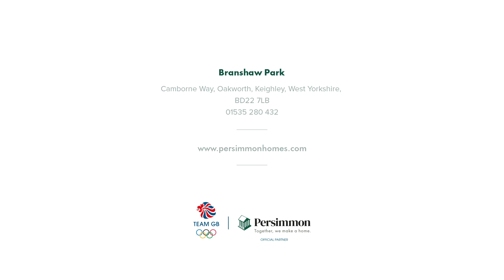Persimmon Homes Branshaw Park – a choice of three, four and five bedroom homes in Keighley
Nestled in a fold between the countryside of Airedale and Keighley Moors, lies this sought-after Persimmon Homes development.

Branshaw Park features a stunning collection of three, four and five bedroom homes, ideal for young professionals through to growing families and downsizers.

Located near to the charming town of Keighley, close to the southern entrance of the Yorkshire Dales National Park, this development is in a fantastic semi-rural setting, with the nearby convenience of town living.

Living at Branshaw Park gives you easy access to Keighley’s electrified railway service with connection to Leeds and Bradford, as well as great road links to Halifax, Bradford, Leeds and Manchester.

Much of the Keighley’s town centre is pedestrianised with three large supermarkets, the Airedale Shopping Centre, an indoor market and a selection of local independent shops on Cavendish Street.

Branshaw Park will prove a smart move for families too, with a range of local primary and secondary schools and a health centre all conveniently close by.

Set close to the beautiful Brontë countryside, historic villages and breath-taking landscapes, this Persimmon Homes development is perfectly placed for those who enjoy the outdoors.

Surrounded by countryside, local amenities and good transport links, Branshaw Park’s central location and wide choice of properties means you are sure to find your perfect place to call home.

Feel secure in the knowledge that our homes at Branshaw Park come with a two-year Persimmon Homes warranty, plus a 10-year insurance backed warranty.

We can provide advice on the assistance schemes available such as Home Change and Part Exchange. Our experienced sales team will also guide you through the exciting choices available to tailor your new home to suit you – from worktops to wardrobes, tiles and turf.

Discover your new home at Branshaw Park as we take you around our Winster show home today